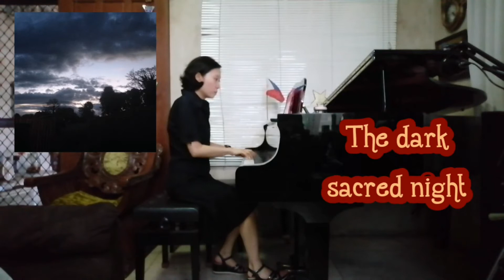"What A Wonderful World"_Words & music by George Weiss & Bob Thiele_Piano & Lyric Cover_Jo Ann S.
🎧🎹 Listen to this heartwarming and good vibes classic song - "What a Wonderful World".
Dedicating this lovely song too to my wonderful Mama J who's celebrating her birthday today 🌹🎂💐 😘
🌍🎵 "What A Wonderful World" composed with words and music by Bob Thiele and George David Weiss was the biggest-selling hit in the UK in 1968.

🎥Being used in the film "Good Morning, Vietnam" in 1987, the song was re-released almost 20 years after its initial release in 1968. In 1968, it charted only at number 116, but this time in went to 32. The curious thing is that the film is set in 1965, two years before the song was first released.

🎼🌟Louis Armstrong's recording was inducted in the Grammy Hall of Fame in 1999."
-Ctto from Wikipedia. org